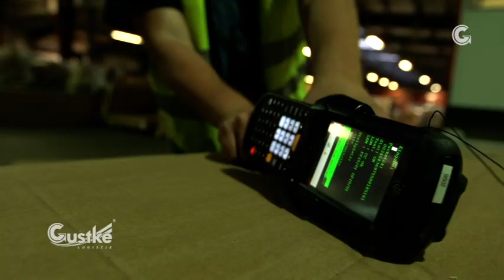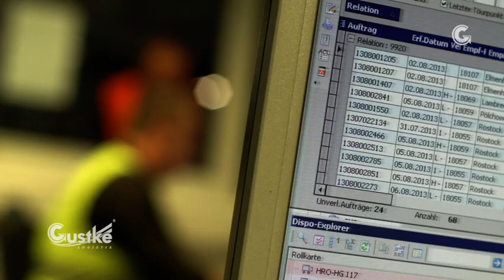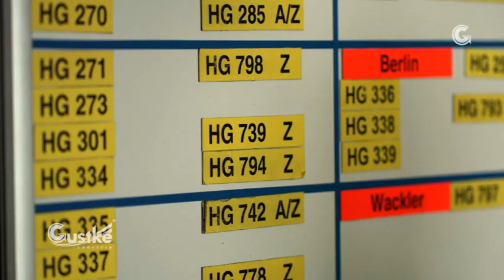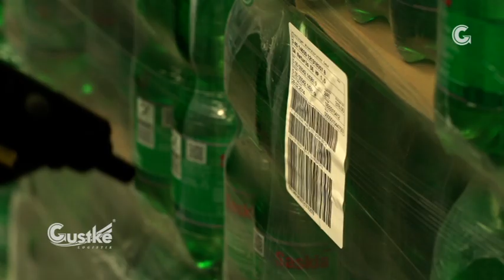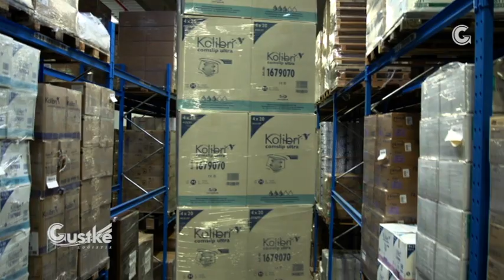Vorstellung Gustke Logistik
Imagefilm unseres Mitglieds Gustke Logistik